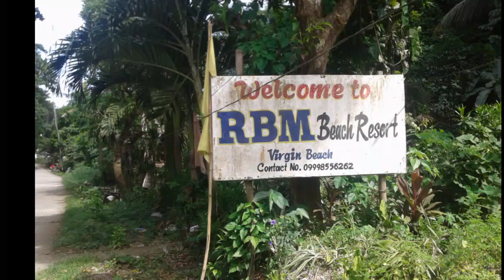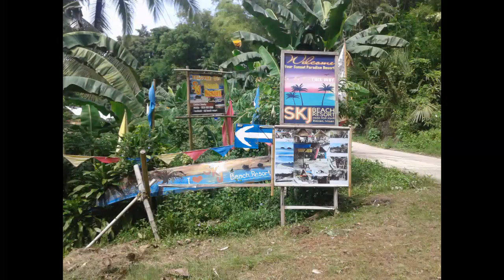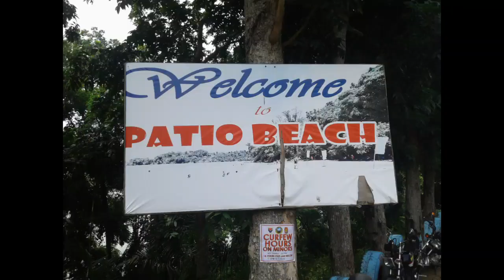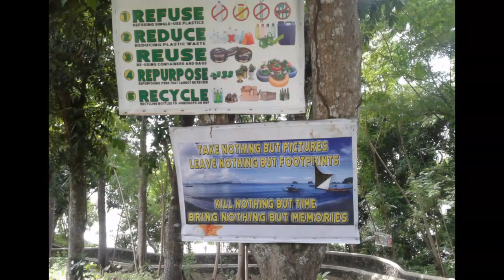Virgin beach of Ivisan Capiz.(Basiao)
Basiao beach is also called the virgin beach located at Brgy Basio Ivisan Capiz.